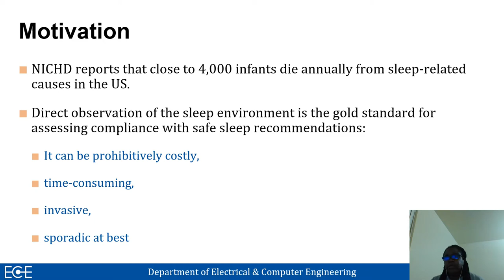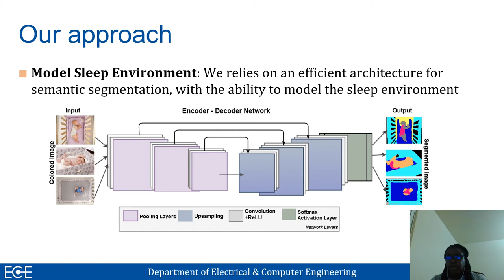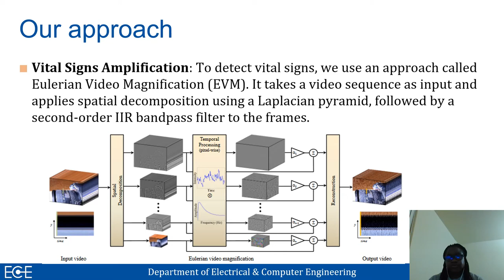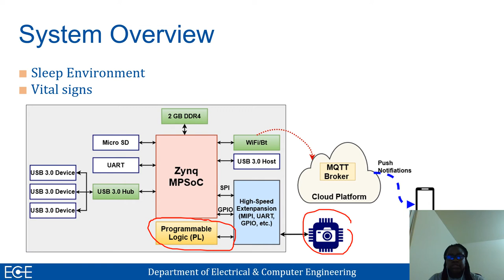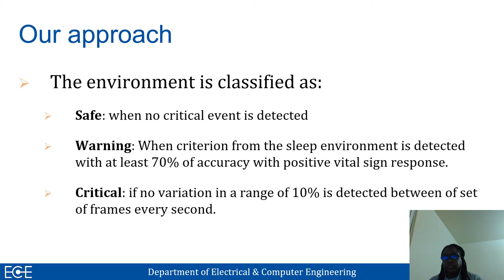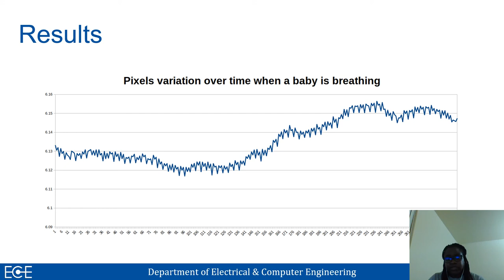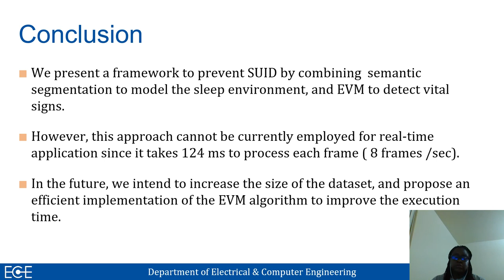Automatic Assessment of Infant Sleep Safety Using Video-Based IoT for SUID Prevention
Danielle Tchuinkou Kwadjo and Christophe Bobda, University of Florida

Sudden Unexpected Infant Death (SUID) is the leading cause of infant mortality in the US among children aged from 1 month to 1 year old. To assess injury prevention behavior, we propose a wireless safety monitoring system that can monitor a baby's sleep environment 24x7. Our approach relies on a latency-sensitive system made up of the edge device and the cloud platform connected through a virtual wireless network provided by the external 4G shield. The edge device stands for smart-camera with the camera device connected to an FPGA board. An efficient, cost-effective architecture for semantic segmentation within the board, capable of recognizing safe and unsafe environments, is implemented, along with a euclidian video magnifier to detect baby's vital signs. An event is triggered and forwarded to the parents and/or caregiver when the extracted knowledge is critical. The expected accuracy is over 71% for a baby monitor intended to be a non-invasive, low cost, and efficient solution. Since the camera frame only focuses on the cradle, there is no concern about losing sight of the baby, which will result in monitoring failure. As future work, we intend to increase our database size to improve the overall accuracy.